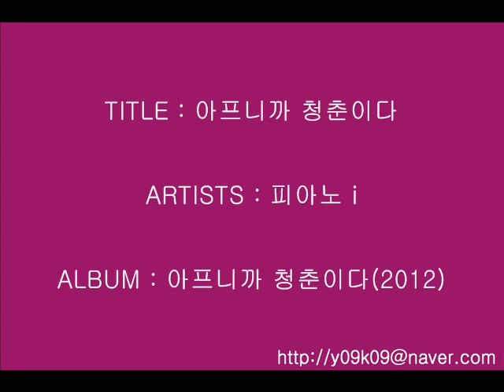아프니까 청춘이다 - 피아노 i_Instrumental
피아노 i
아프니까 청춘이다
Instrumental